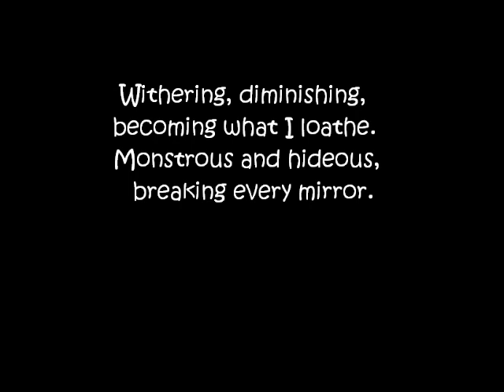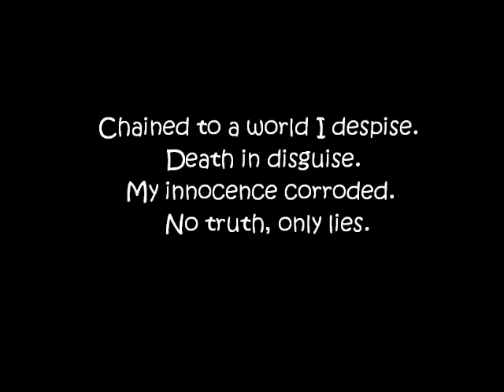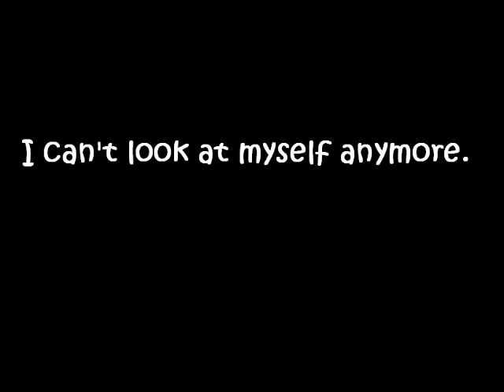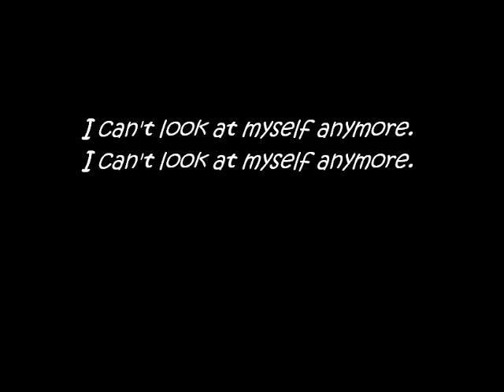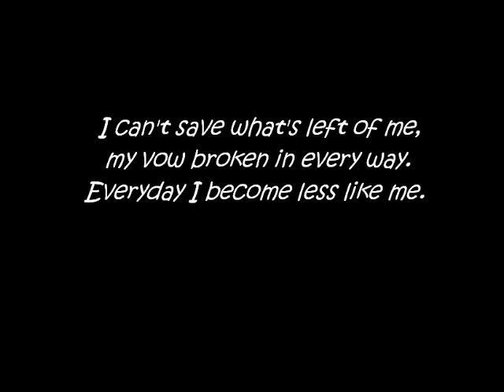Soul Embraced - La Fin Absolue Du Monde - Lyrics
Song from album Dead Alive (2008)